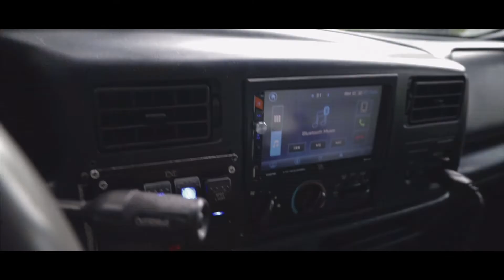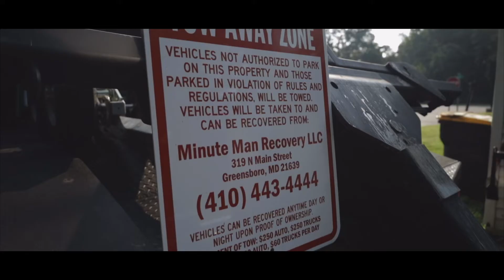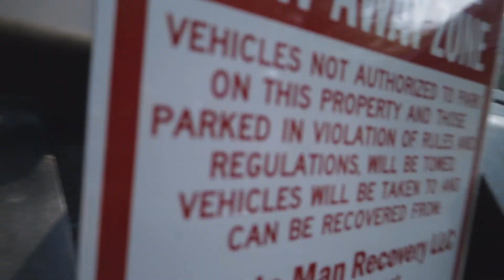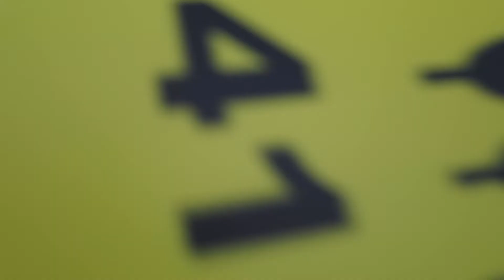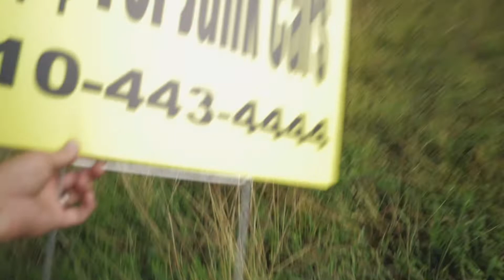BUYING JUNK CARS! MUST WATCH!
DOWNLOAD TOWBOOK

Camera I use: Canon RP & 80D
Lens I use: RF 24-105mm EF 17-35mm & Canon 24mm
GoPro: Hero 9 & 10
Stabilizer: Fieyutech AK2000 & G6 MAX
ND Filters: Polar Pro & ND Adjustable
Mic: Rode VideoMic Pro
Tripod: 76” Tri & Joby 1K